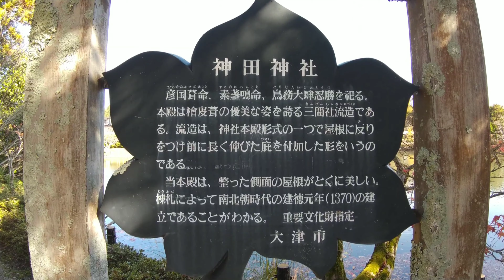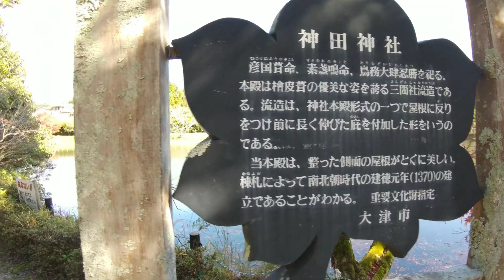ふらっと神社♭20⛩️神様に出逢える癒しスポット🌈神田神社🍁滋賀県大津市真野普門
私のお気に入りヒーリングスポットです。

神田神社は二ヶ所あります。

こちらは奥宮って感じです。

主祭神
彦國葺命(ひこくにふき)、 素盞嗚命(すさのお)、 鳥務大肆忍勝(とりむたいしおかつ)を祀り本殿は国の重要文化財です。

森に囲まれた自然いっぱいの聖地でヒーリングenergyを感じて下されば嬉しいです。